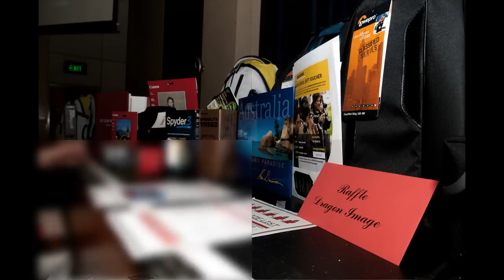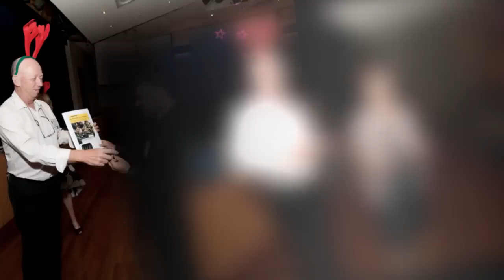Castle Hill RSL Photography Club - 2011 Year End Award Presentation and Dinner Night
Photography: Jason Pang